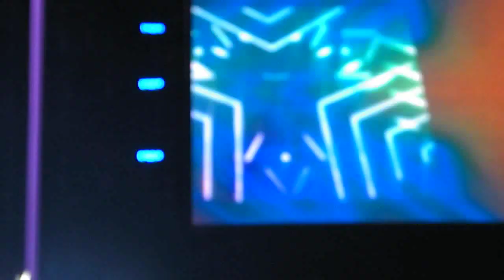Felguk - Tonite @ EDC 2010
Felguk feat. Sporty-o performing the EDC 2010 Anthem tonite is gonna be the night!. EPIC!!